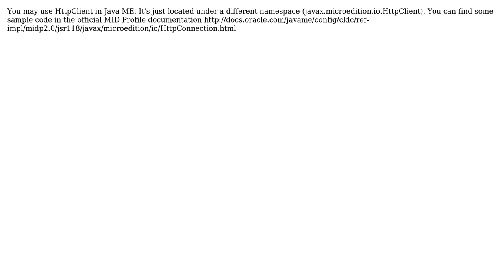Software Engineering: C++ Data Server and J2ME client communication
With thanks & praise to God, and with thanks to the many people who have made this project possible! | Content (except music & images) licensed under CC BY-SA | Music | Images & others | With thanks to user yash101 user Trevor Balcom and the Stack Exchange Network Trademarks are property of their respective owners. You are responsible for your own actions.